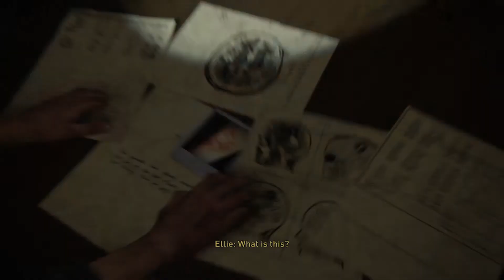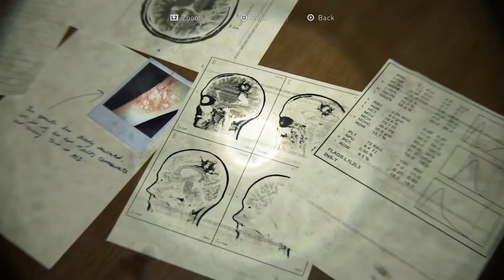The Last Of Us 2 Part 38 - Does Joel Finally Tell The Truth?